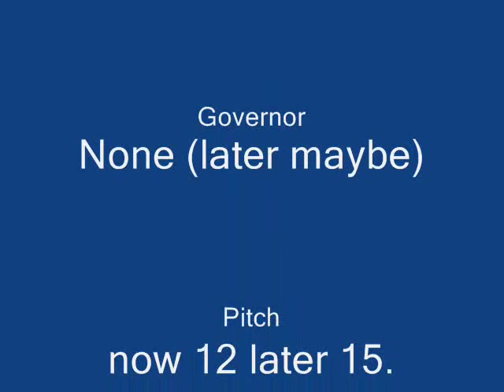Hirobo SDX 3D Maiden Putrajaya Malaysia ...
Few round Maiden Flight and 1 finale of that day with 3D test...

HIROBO SDX 50 SWM Equipment:-
1. stock kit.
2. engine OS 50SX non Hyper.
3. Stock HIROBO Fiberglass Blade.
4. Futaba GYRO 401 with 9254 servo.
5. Futaba 9255 servo cyclic x 3 pcs.
6. Spectrum stock servo.
7. No governor.
8. Pitch +12 to -12. Later I'll try with +-15 with Curtis Blade and CSM Governor.

Also coming.
1. Yus.
2. Din.